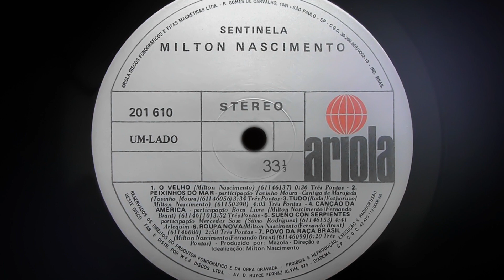Milton Nascimento / Mercedes Sosa / Sueño con serpientes / vinyl💎Ortofon 2m Black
Milton Nascimento ‎– Sentinela - Brasil, Ariola 1980